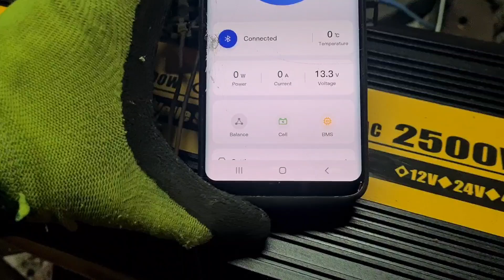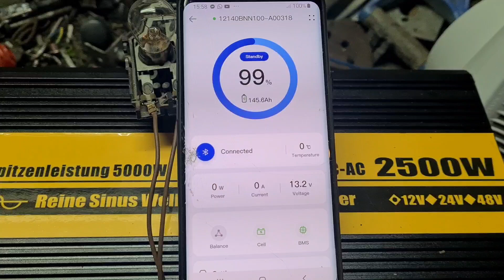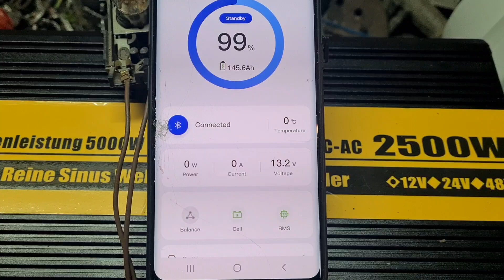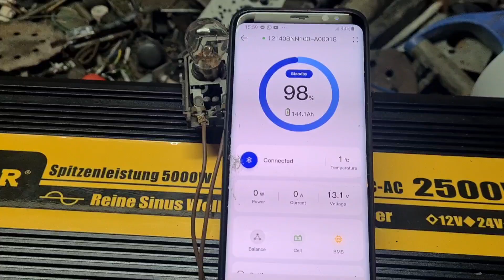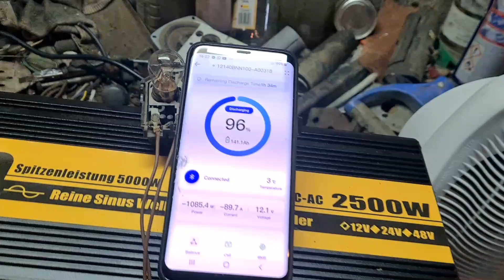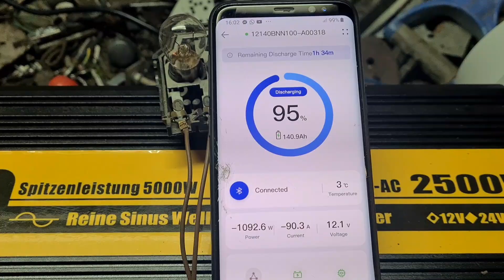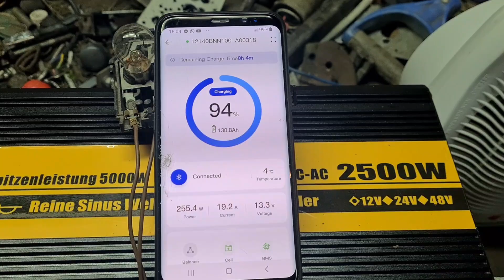Test ZIMOWEJ OCHRONY Baterii LifePo4 12,8V 140Ah BT Battery Timeusb. Jak ładować Baterie w Zimie.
Test ZIMOWEJ OCHRONY Baterii LifePo4 12,8V 140Ah BT Battery Timeusb.

Wiele osób zadaje pytania do jakiej temperatury ładować baterie LifePo4 i jest na to rozwiązanie.
Ta bateria sama pilnuje w jakiej temperaturze możesz ją ładować i rozładować.

Link do BATERII i 5% zniżki na hasło: tomaszzylka

Link do strony Timeusb.